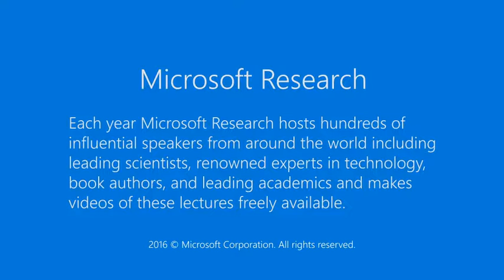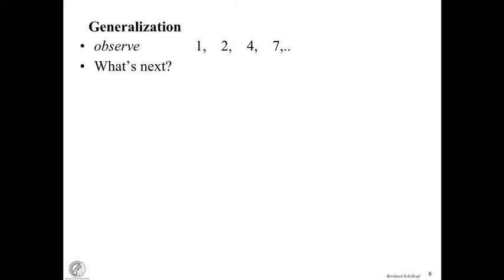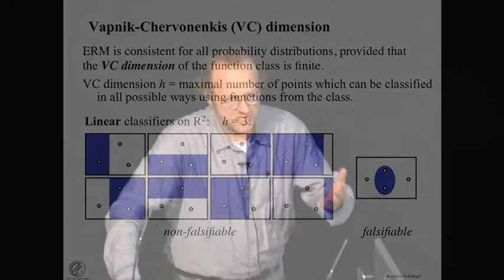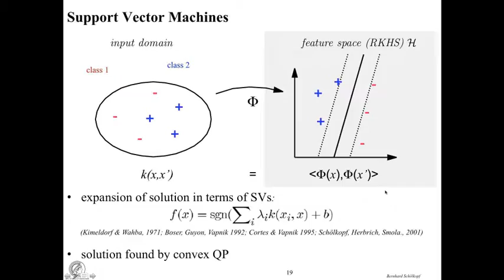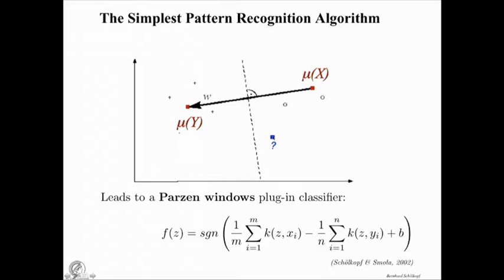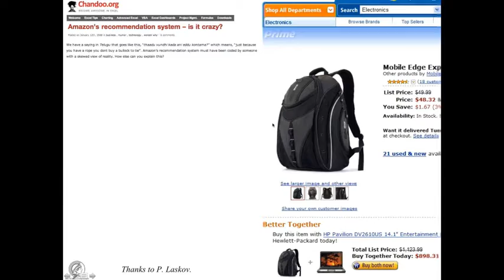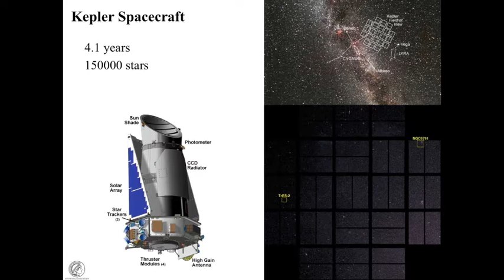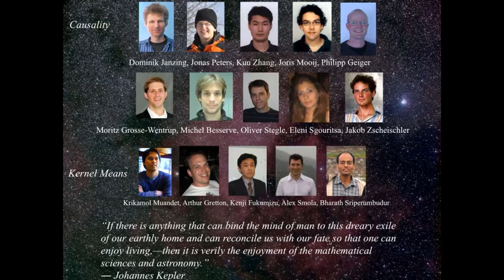Empirical Inference for Intelligent Systems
Empirical Inference is the process of drawing conclusions from observational data. For instance, the data can be measurements from an experiment, which are used by a researcher to infer a scientific law. Another kind of empirical inference is performed by living beings, continuously recording data from their environment and carrying out appropriate actions. Do these problems have anything in common, and are there underlying principles governing the extraction of regularities from data? What characterizes hard inference problems, and how can we solve them?   The talk will describe some of the main ideas and problems of machine learning. It will provide illustrative examples of real-world machine learning applications. Time permitting, it will touch upon recent developments in estimating causal structures, and/or probabilistic programming.